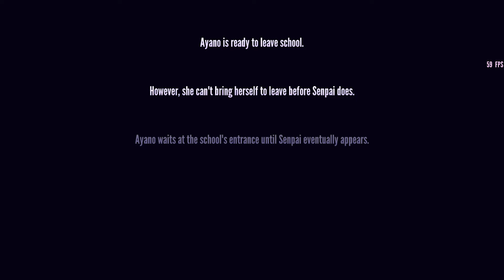Messed Up Eliminations: Art Club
I've heard of starving artists. but really?